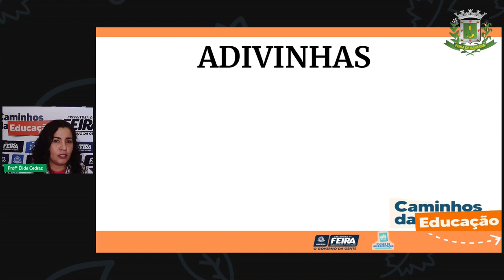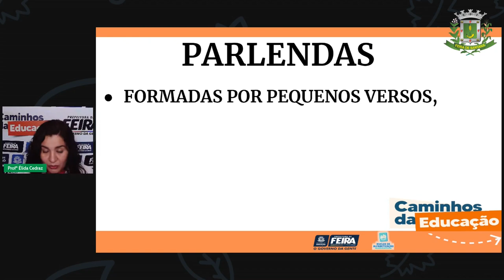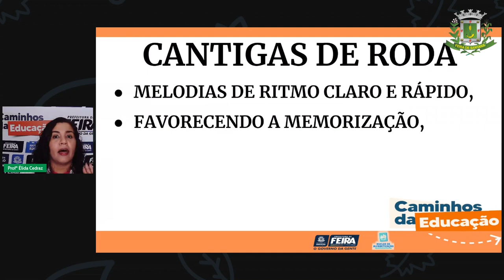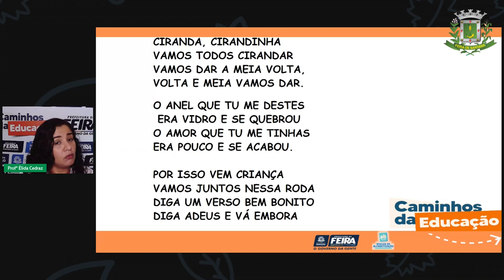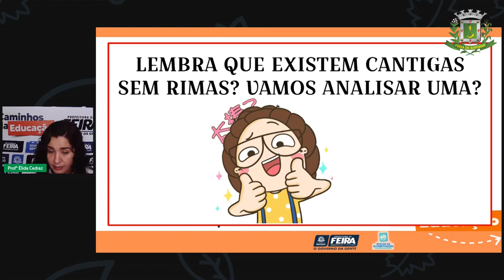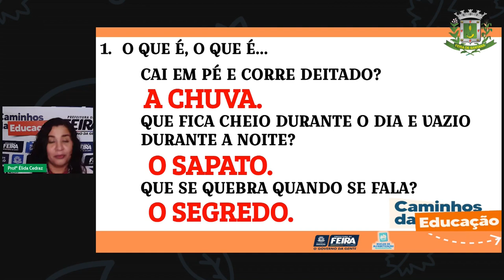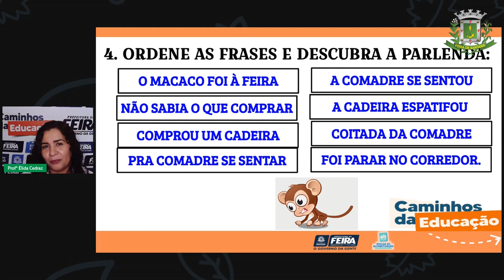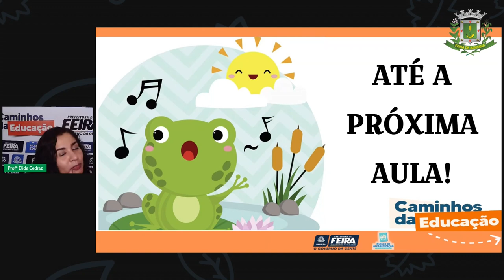Aula 133 2ºANO Élida Trindade 19 07 2021 Linguagens Revisão – Parlenda, Advinhas e Cantigas de Roda